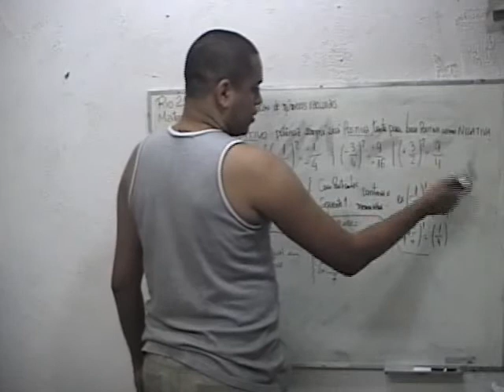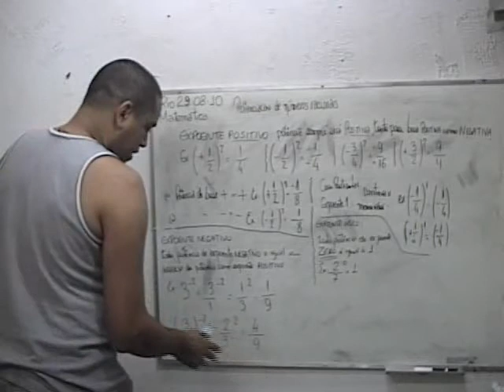potenciação de numeros racionais